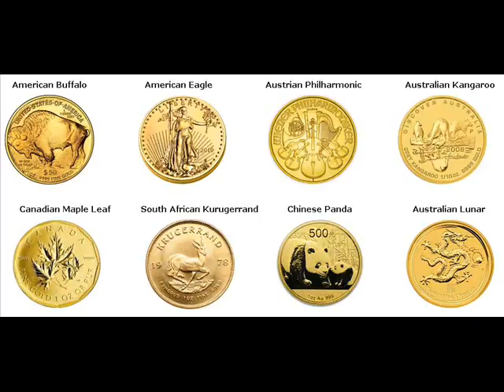Rare Gold Coins For Sale Elma Howard Iowa